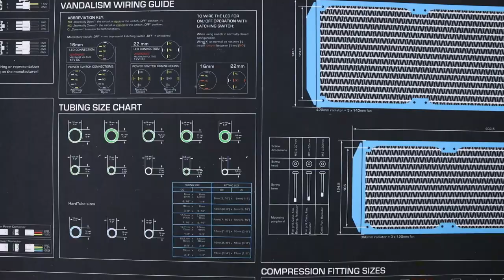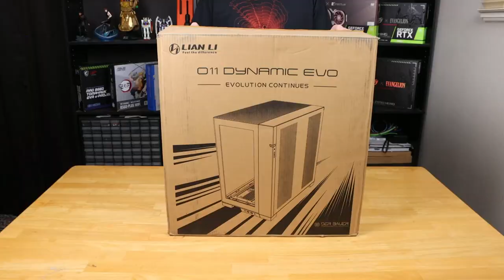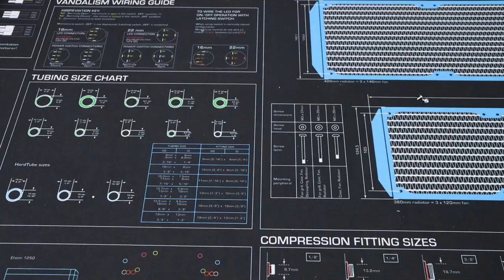White Lian Li PC!!!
I build for you today the white Lian Li PC that goes toe to toe with the black Corsair PC! Let me know down in the comments which one you like best!!!

PC Build Specs:
- Motherboard: ASUS ROG Maximus Z690 Formula
- CPU: Intel Core i7 12700K
- CPU Cooler: Lian Li Galahad AIO SL360
- RAM: Team T-Force Delta RGB 64GB (4 x 16GB) 6000 CL38
- SSD: Samsung 980 Pro 1TB
- GPU: Nvidia RTX 3090Ti Founders Edition
- PSU: ASUS ROG THOR 1000w Platinum II
- PSU Cables: CableMod ModMesh 24pin, Bridged EPS, & 16pin
- Case: Lian Li O11 Dynamic EVO Snow White
- Case Fans: Lian Li SL120
- Misc: Lian Li O11 Evo Top IO Kit

Song: Jim Yosef - Volcano (feat. Scarlett)

Song: Poylow, Harry Taylor, MAD SNAX -
Drop In The Ocean (feat. India Dupriez)